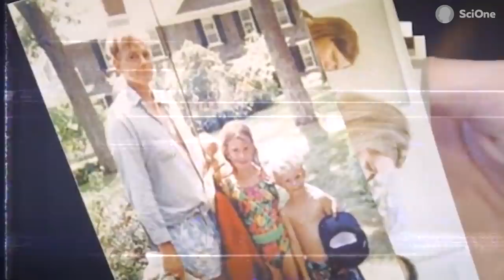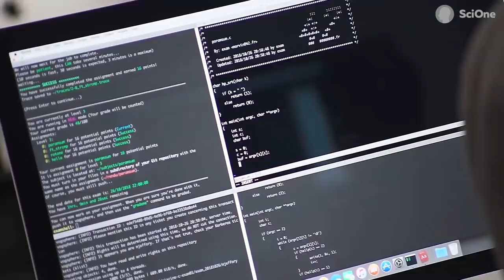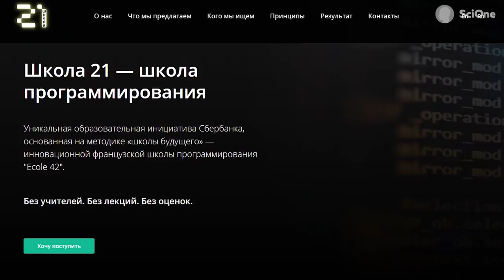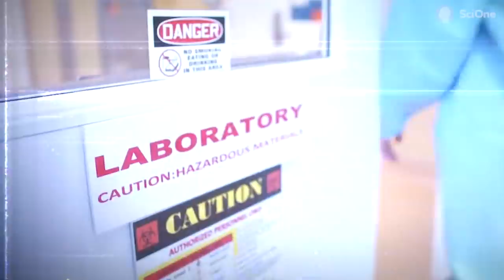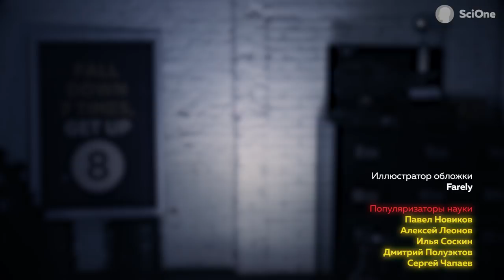Как НЕ НАДО изобретать (feat. Никола Тесла) | Артур Шарифов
Когда желание изобретать и открывать сильнее здравого смысла, может получиться одна из самых громких технологических афер последних лет. Например, Николе Тесле стоило бы поучиться у нового поколения визионеров. Смотрите новый ролик SciOne с Артуром Шарифовым!